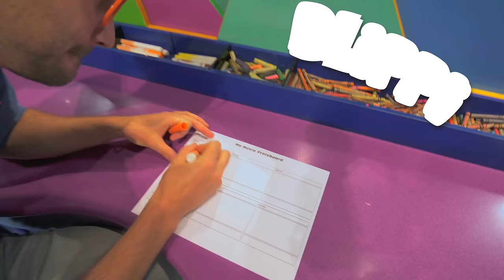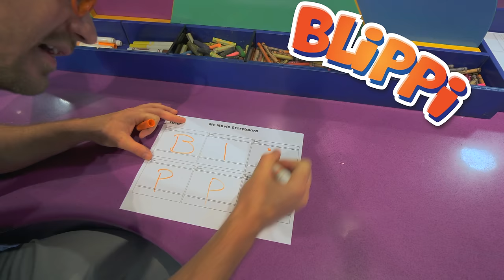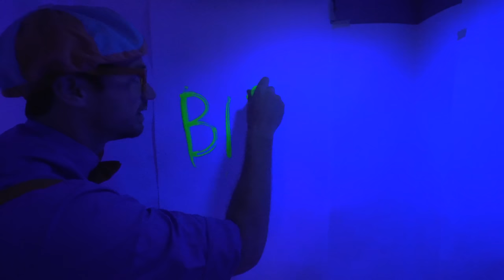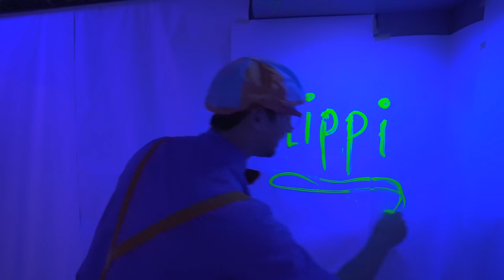Blippi Tours a Children's Museum | Learning Videos for Toddlers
Blippi heads to the children's museum for the day to learn in this video for toddlers. Blippi will learn about various things at this children museum like pirate ships, different jobs, arts and crafts, pretend play, textures, and more! In this fun Blippi video for your child they will learn with Blippi through the power of educational videos and fun songs for children.  Blippi makes educational videos for toddlers and fun songs for toddlers. In the arts and crafts room with Blippi your child will get to explore creativity. In the toddler area following Blippi of this play place video for children your child will learn about sensory stimulation from textures.

For a full playlist of learning videos for toddlers by Blippi of his fun Blippi videos and Blippi songs